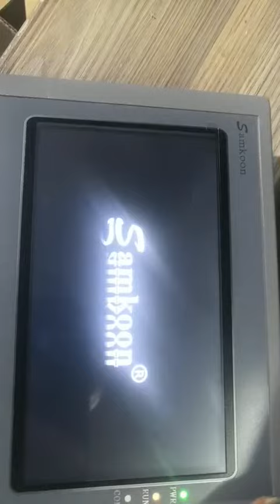how to change time for mold laser welder